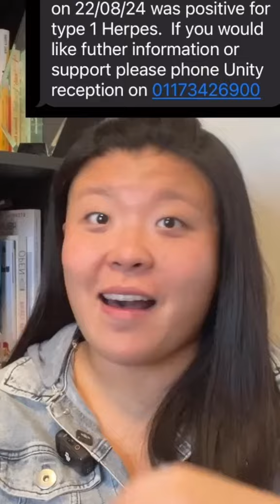I Have Herpes And You Probably Do Too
I’m HSV-positive 🏆 I've had HSV-1 on my mouth forever, and recently I also contracted HSV-1 on my genitals. The stigma is far worse than the condition itself, in my experience, but I'm thankfully surrounded by educated and understanding partners who had no problem with it at all. To find out what happened, how I dealt with it, how people reacted and what happened next, you know where to go for the full video!